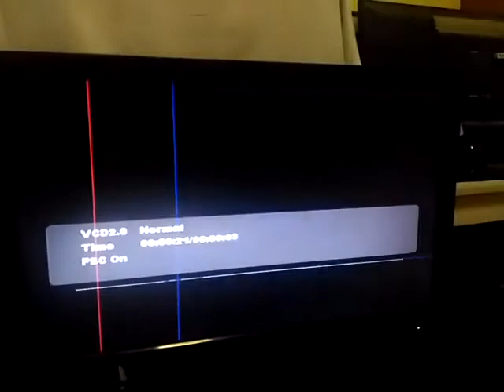playing VCDs on TV built-in DVD player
since my Disney cartoons aren't coming on free to air asian tv any more along with Filipino dubbing

i will be playing VCDs on the tv